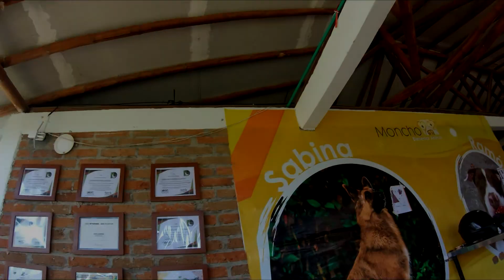Corriendo por los alrededores de la ciudad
Equipos que uso:
Canon EF-S 10-18mm
Canon EF 50 mm
Gopro 7 Black
SJCAM M20
ZOOM H1

JOPA!